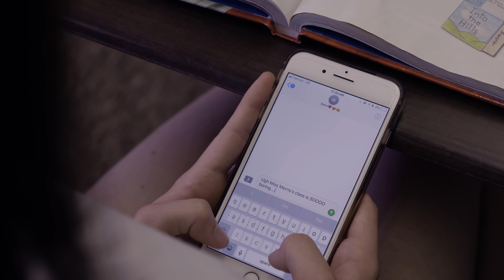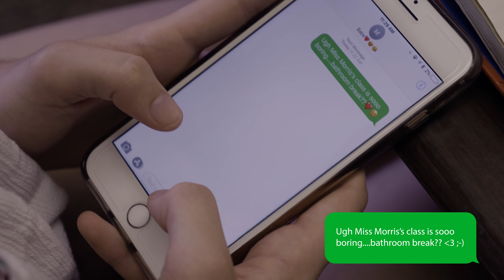Relive | Short Film - Resolution 2019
A Dramatic Short Film by Resolution; Directed by Jeff Lusher, about two kids named Jake (Matthew Burdue) and Brekin (Jonah Michel). Brekin, a kid bullied and neglected since childhood, is humiliated to the point of snapping, and Jake needs to decide to listen to God's prompting to talk to him. What he doesn't know, is how important and impacting that decision is.

Don't forget to watch through the credits for something special!! ;-)

We'd like to thank EVERYONE for their time, effort, energy, donations and dedication for this project! We couldn't have done it without every last one of you!!

We'd also like to personally thank Antonio Lippus, Charlie Brown, Alyssa Bushhorn and SO MANY OTHERS that helped on set for this film that may have not made the credits!